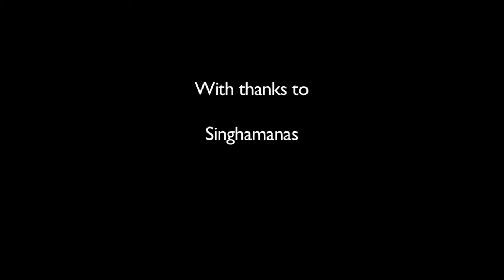Urban Retreat 2013: Daily Practice Reflection, Day 5 - Receiving Gifts & Expressing Gratitude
Here is today's 'daily practice reflection' from Subhadramati, part of her series commissioned for the 2013 Urban Retreat -- a suggestion for taking the practice of metta (loving-kindness) off the meditation cushion and into your day. You'll see that today's exercise connects with the theme of metta for 'neutral' people -- those we don't feel a particular connection with.